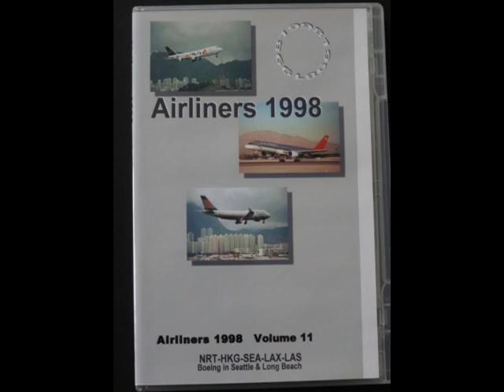Airliners 2 - 1998 Kai Tak HKG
#2 in a series. China Southern 737, Cathay Pacific 747-3, China Eastern A340-3, Air Hong Kong 747-2F, Air China 747sp, JAL 747-2F, JAL DC-10-40